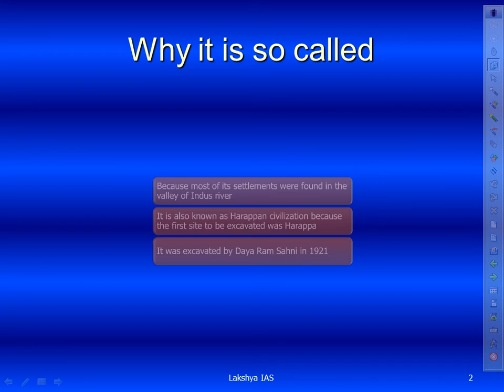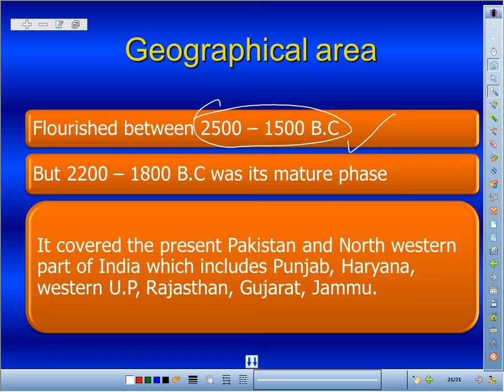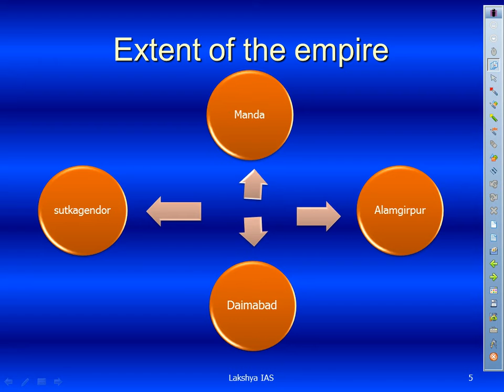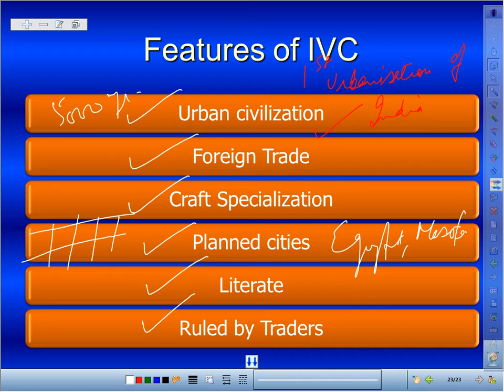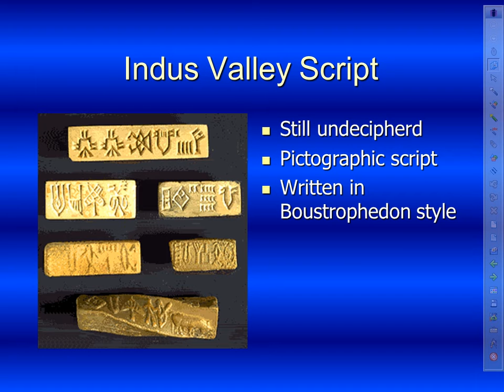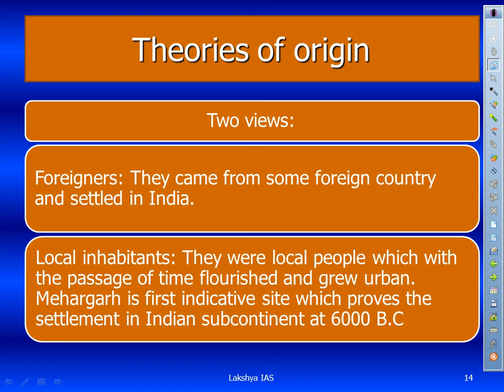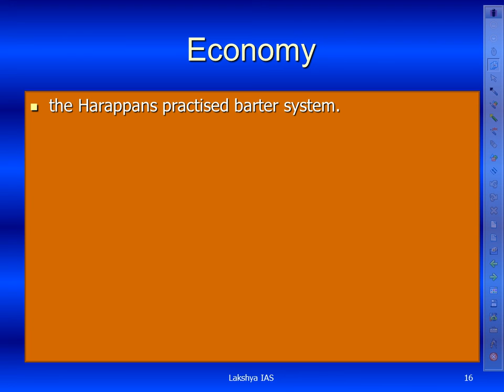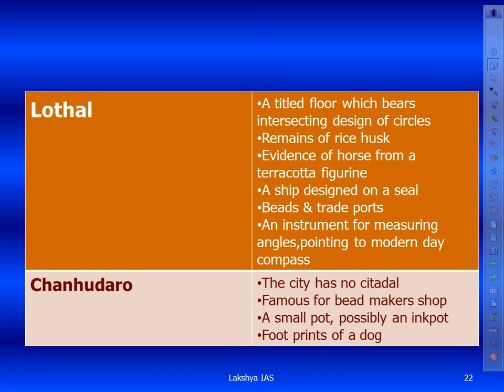3 indus valley civilization Screen Stream